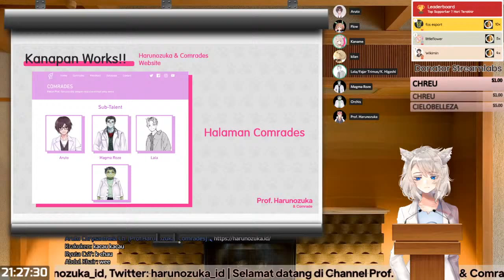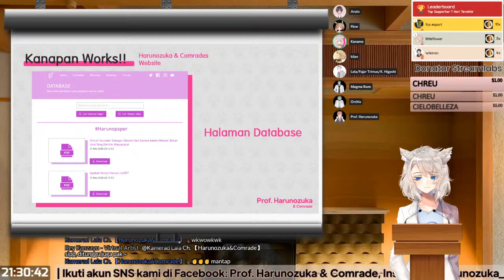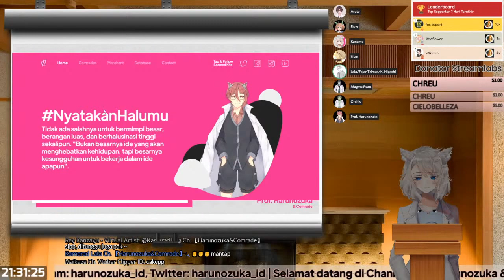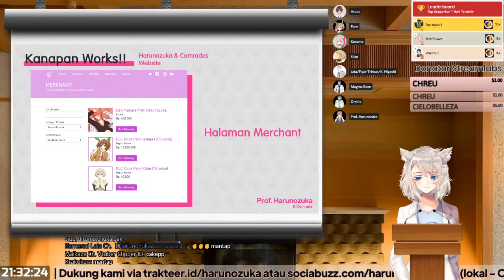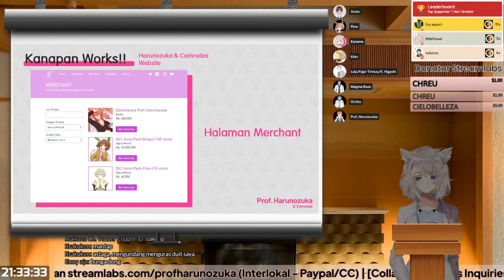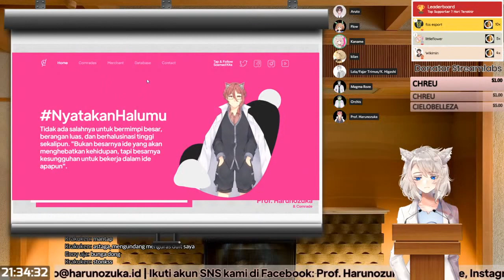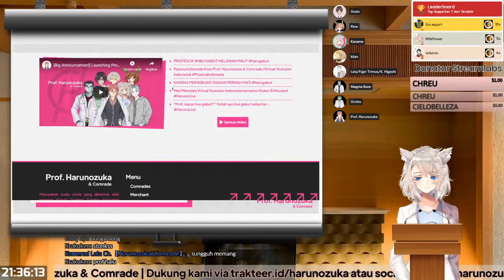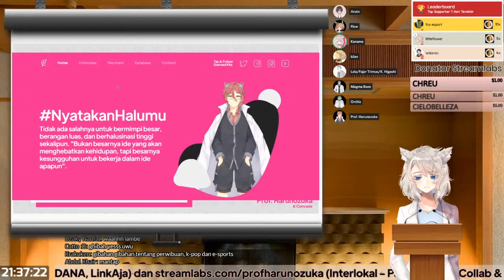Website, Product, & Service Prof. Harunozuka & Comrade by Kaname Phantasma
[Prof. Harunozuka & Comrade SNS]

[Credit]
Brand & Design: BangJack
Theme Song: DJ Yochi
Loading Screen: Delion
Character Art:
Prof. Harunozuka & Kilan: Kilanpowa

[Support Haru]
Kamu bisa memberikan dukungan via:
(lokal - OVO, GoPay, DANA, LinkAja)
 (tip/donasi)